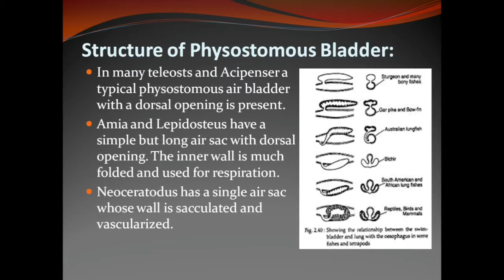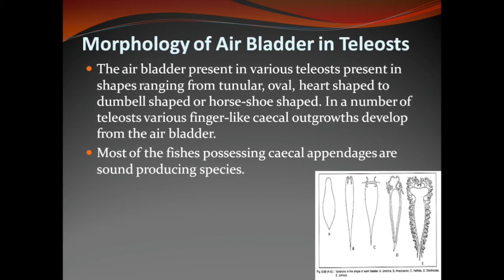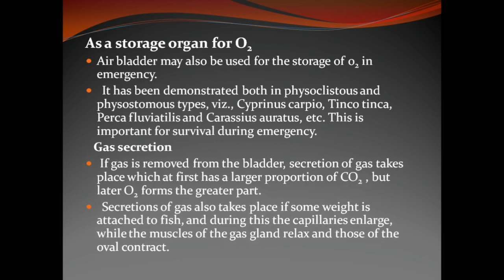AIR BLADDER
DEFINITION
Air bladder is a gas-filled sac , arising as a dorsal outgrowth from the gut in most of the ray-finned fishes.
It regulates buoyancy at different depths . Hence, it is aptly called Swim-Bladder.
The gases in the air bladder are Oxygen, Carbon dioxide and Nitrogen. Hence, it is also termed as Gas Bladder.
Location of Air Bladder
It lies between the alimentary canal and the kidney.
In embryo, the air bladder is always connected to the gut by a pneumatic duct. This duct is either lost in the course of development or retained throughout the life.
Fishes are classified on the basis of presence or absence of pneumatic duct:
Physostomous: Fish air bladder having a pneumatic duct is said to be physostomous type.
Physoclistous: Fish air bladder is devoid of a pneumatic duct is called as physoclistous type.

Histomorphology of Air Bladder
The histology of air bladder is similar to that of gut wall except the presence of Guanine crystals.
These are embedded in the collagenous muscle fibres and provide silvery appearance to the air bladder.
Structure of Physostomous Bladder:
In many teleosts and Acipenser a typical physostomous air bladder with a dorsal opening is present.
Amia and Lepidosteus have a simple but long air sac with dorsal opening. The inner wall is much folded and used for respiration.
Neoceratodus has a single air sac whose wall is sacculated and vascularized.
Structure of Physoclistous Bladder:
Completely closed physoclistous air bladders are found in Perch ,Cod, Hoddock and toadfish.
Such bladder in some fishes is well adapted for:
              . Gas Secretion, and
              . Gas Resorption.
Gas secretion:
Gas is secreted into the bladder from the blood.
For this purpose, some part of the epithelium of bladder is vascular and modified into a secretory area called gas gland.
Underlying each gas gland is a vascular net work called Rete mirabile.
Gas gland and rete mirabile together are called a Red body.
The Red body is innervated by the Vagus Nerve.
Mechanism of Gas secretion:
The gas gland of red body secretes Lactic acid into the blood, causing liberation of oxygen.
Lactic acid has a large salting-out effect on teleost haemoglobin reducing its oxygen-carrying capacity.
Gas resorption
Gas is resorbed (absorbed again)from the pocket-like structure in the posterior dorsal part of the bladder called Oval body.
This can be closed or opened by a sphincter muscle present there in.
Mechanism of Gas resorption:
When the sphincter muscle is opened, the oval body absorbs gas from the bladder.
The oval body is innervated by sympathetic nervous system.
The resorption of gas is stimulated by Catecholamines  (hormones such as Adrenaline, that are amino derivatives of catechol) and gas deposit is increased by the absence of such stimuli.
Regions where gas secretion and resorption takes place in physoclistous type:
The anterior part of the air bladder either opened or closed type, is specialized for gas secretion.
The  resorption of gas into the blood takes place in the posterior region of the physoclistous(closed)forms.
Blood Supply in AIR Bladder:
The air or gas bladder receives its blood from the branches of coelacomesentric artery or directly from the posterior branches of the dorsal aorta.
The venous blood is then drained into a vessel that joins the hepatic portal system.
In some species, the vein of air bladder joins the posterior cardinal vein.
In physoclistous fishes, the capillaries
   are covered with a thick glandular
   folded epithelium and is called the
   ‘Red Gland’.

Morphology of Air Bladder in Teleosts
The air bladder present in various teleosts present in shapes ranging from tunular, oval, heart shaped to dumbell shaped or horse-shoe shaped. In a number of teleosts various finger-like caecal outgrowths develop from the air bladder.
Most of the fishes possessi